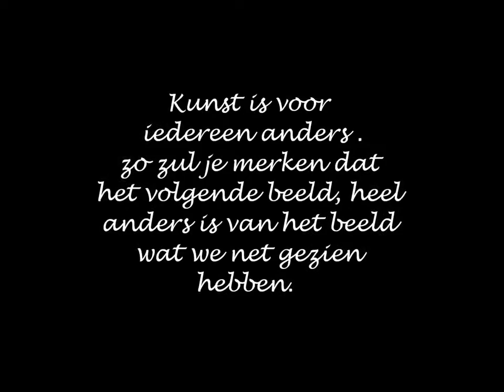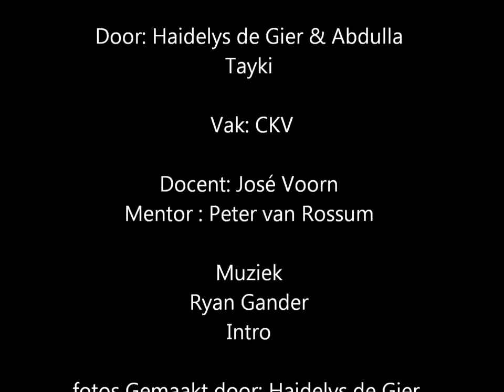ArtZuid Winnaars prijsvraag 2011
Sinds 2008 zet stichting ArtZuid zich samen met een groeiend aantal vrijwilligers in om het bijzondere stedenbouwkundige gebied Plan-Zuid van architect H.P. Berlage op een passende wijze te verlevendigen.

De derde editie van de internationale sculptuurroute van Amsterdam zal plaatsvinden van 24 mei tot en met 22 september 2013. De Appollolaan, de Minervalaan, de Churchilllaan en de Zuidas zullen worden ingericht met beelden van internationale topkwaliteit.